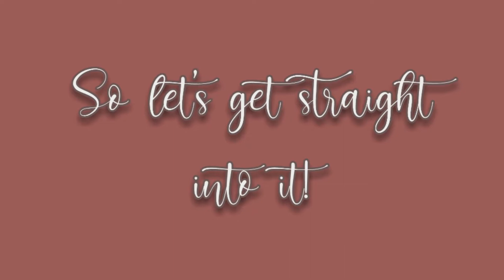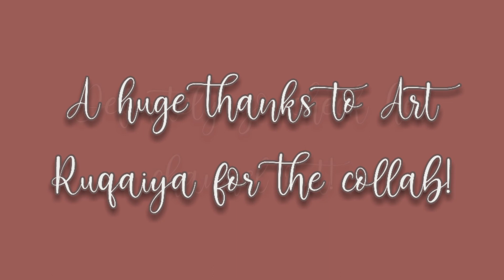One Color Challenge! | Collab with Art Ruqaiya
Hey Everybody!

Welcome back to another video! Today's video is yet another collab with Art Ruqaiya. For our collab we decided on doing the one color challenge. I've seen this challenge on many art channels before and I thought it'd be fun to try it out! For our color, we choose Crimson. Hope you enjoy the video!